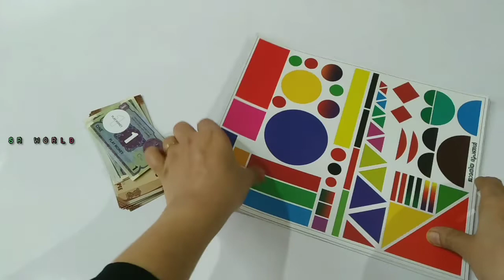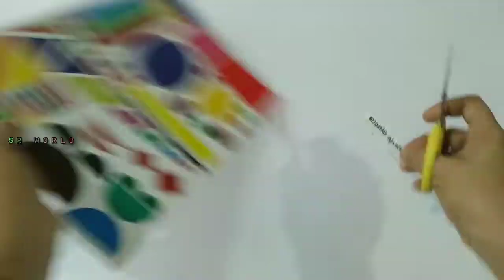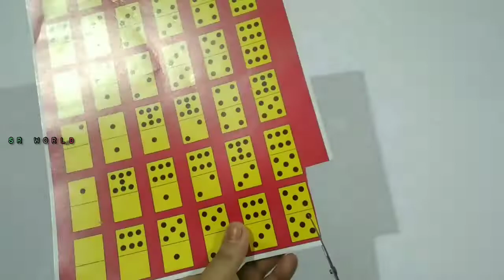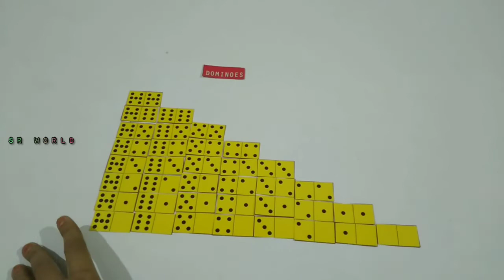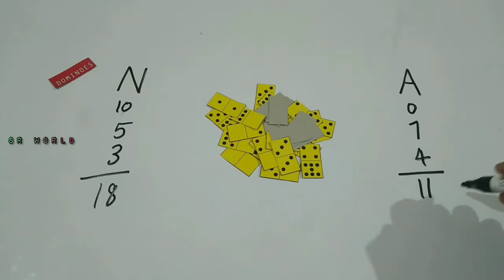ഗണിത കിറ്റ്‌ STD:2 (ജാമിതീയ രൂപങ്ങൾ,ഡൊമിനോസ്‌)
ഗണിത കിറ്റ്‌